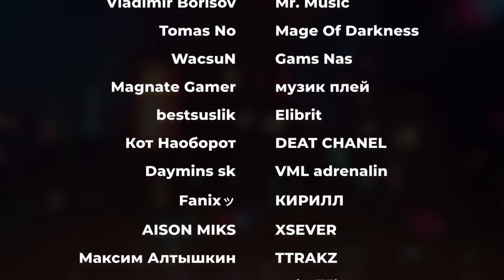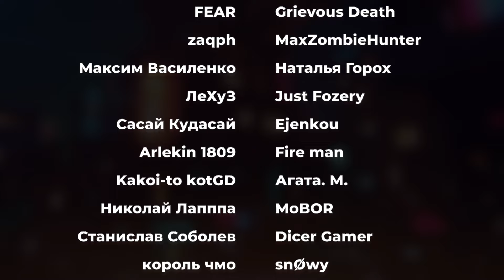Майнкрафт ► Я использовал ПЛАГИН чтобы ПОБЕДИТЬ на СОРЕВНОВАНИИ в MineCraft ( ФывФыв ) | Реакция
Майнкрафт ► Я использовал ПЛАГИН чтобы ПОБЕДИТЬ на СОРЕВНОВАНИИ в MineCraft ( ФывФыв )